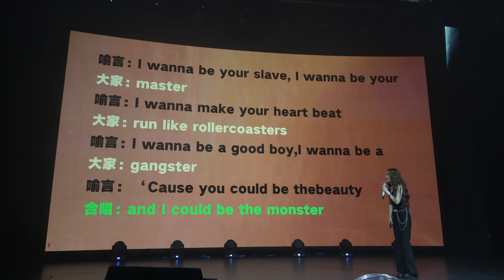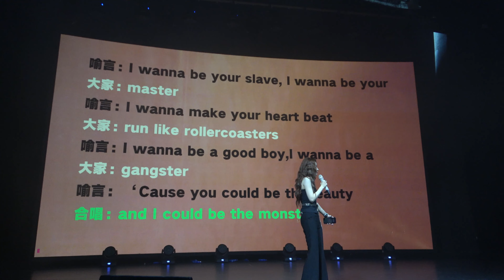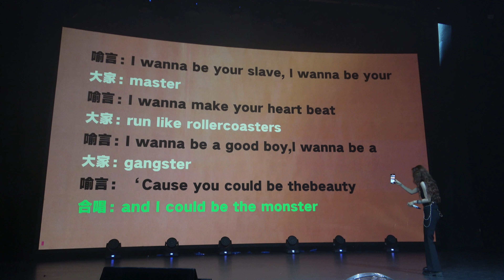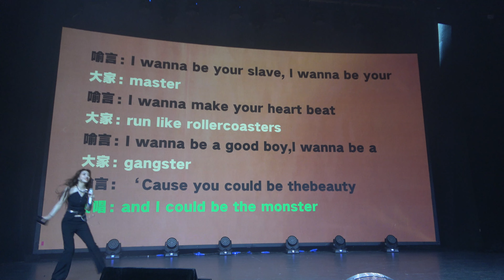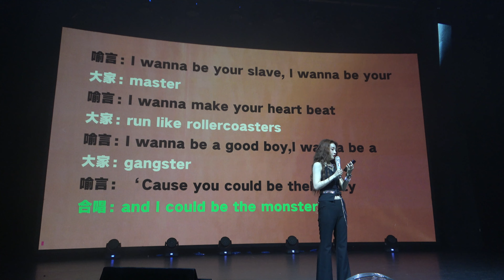喻言 YuYan 《WORLD我的 1st Tour》成都場 全程 20230715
0:00 開場
01:34 I WANNA BE YOUR SLAVE
04:30 TALKING
11:00 GIVE ME ALL NIGHT
14:20 TALKING
15:27 喻言小課堂 合拍視頻
21:34 霍德爾
24:40 TALKING
26:46 小偷
30:42 玫瑰少年
34:00 TALKING
39:06 YOU BROKE ME FIRST
42:48 TALKING
46:55 BLACK KEY
50:40 TALKING
52:40 抽獎
01:02:40 R&B ALL NIGHT
01:40:40 TALKING
01:07:00 抽獎
01:10:12 BREAK MY HEART MYSELF
01:12:50 TALKING
01:13:40 WHO
01:16:50 TALKING
01:17:40 風吹過的地方你都在
01:22:30 IF THE WORLD WAS ENDING
01:30:40 WALK ON A DREAM

來源：LionQueen_喻言
上